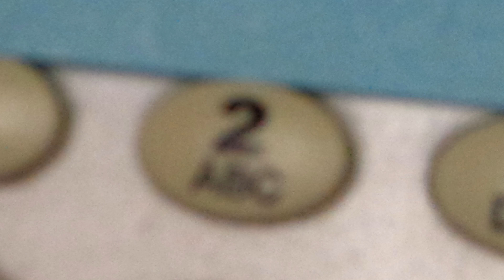Harpy Plotter and the Rambling Complaints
I keep putting the New York video off for things but that's coming.  For now, here's a little ditty about being an American in the midst of new Harry Potter stuff coming out before the new movie.

Theme song - "Cuban Sandwich" by Doug Maxwell